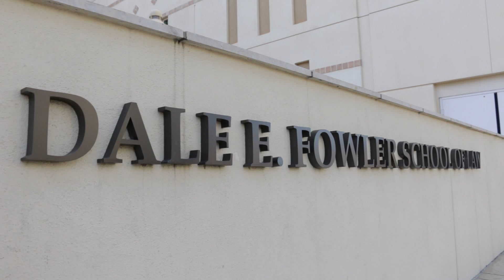Chapman University Engineering School Donation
This story covers the donation Chapman University received to build an engineering school. I filmed and edited this story during my freshman year at Chapman University for my Intro to Visual Storytelling class.